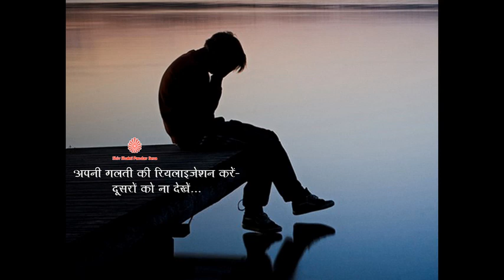Apni Galti ki Realization Kare- Dusro ko Na dekhe...With English Subtitles....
Apni Galti ki Realization Kare- Dusro ko Na dekhe..